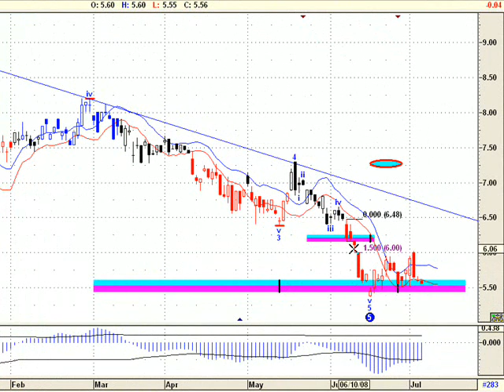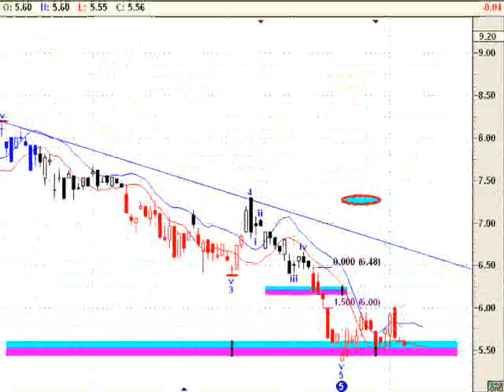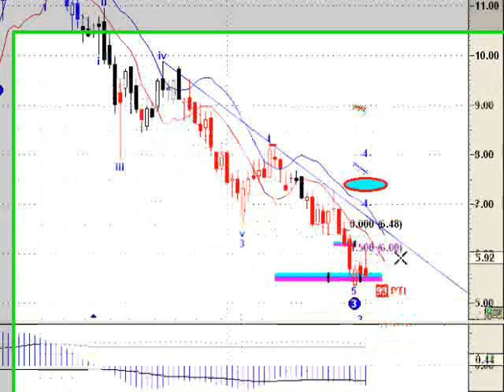Banco Frances grafico al 4 de julio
análisis Banco Frances, ticker: FRAN(empresa cotizante de la bolsa de buenos aires) al cierre del viernes 4 de julio